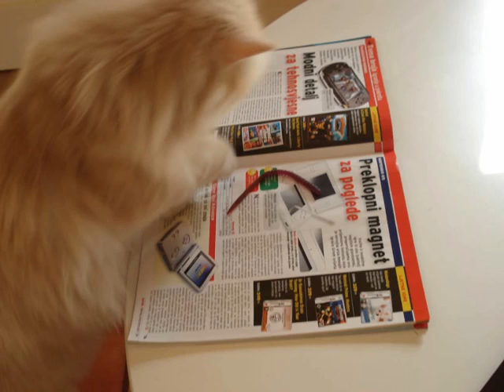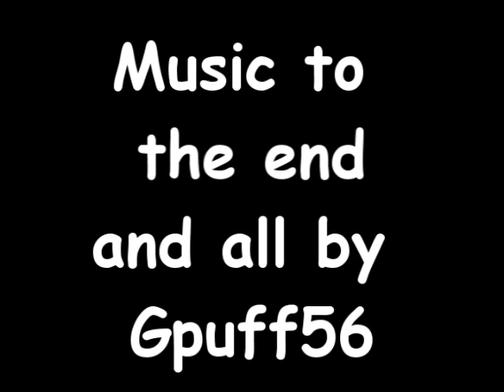Puff slideshow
this is a slideshow of some Puff pics, song : Portal-Still Alive, Puff is not dead because I made this tribute ^^, soon new vid